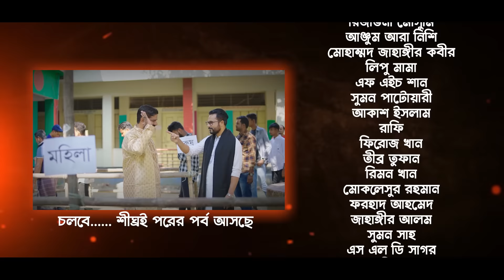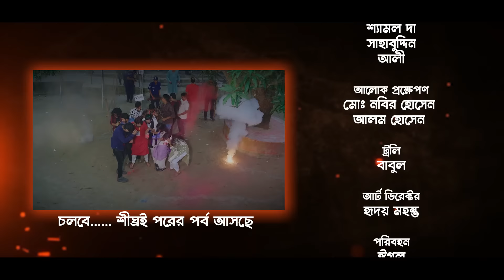Village Project | New Natok 2023 | Sajal, Sabuj, Ifti, Shahin, Rabina, Mim | Drama Serial | EP 152